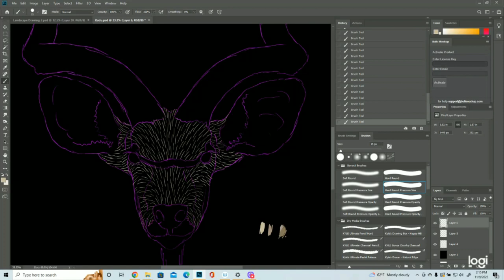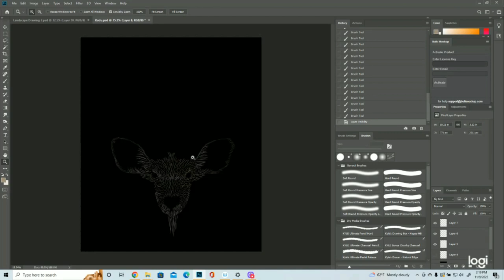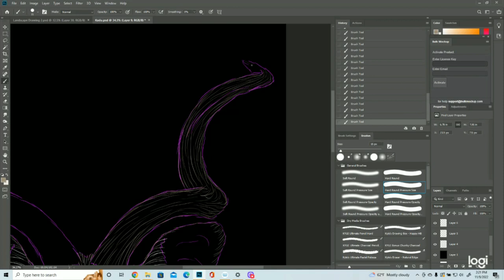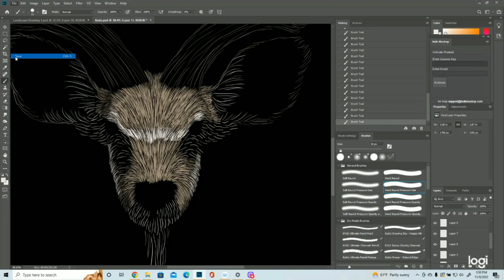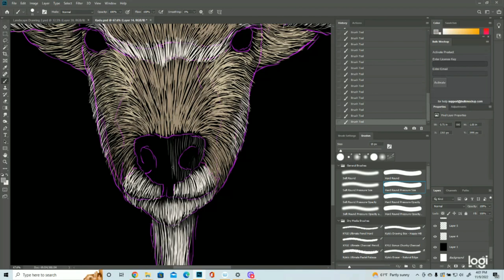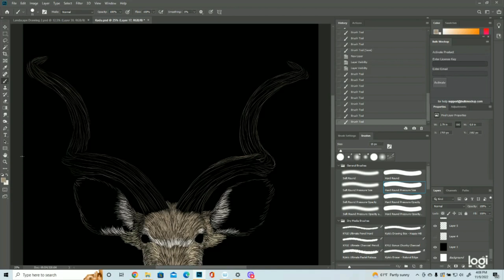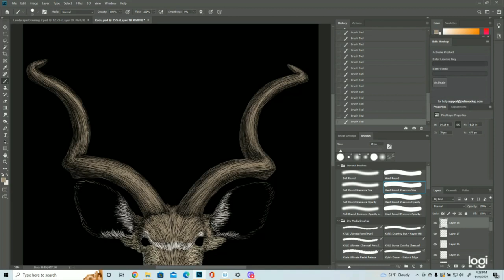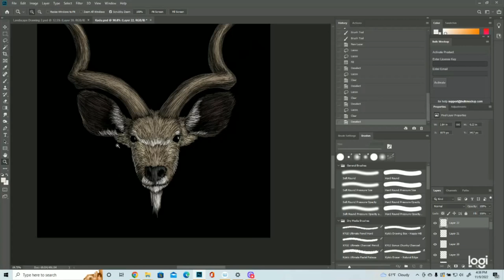How to Draw a Kudu in Photoshop